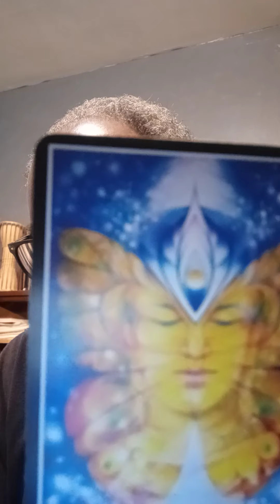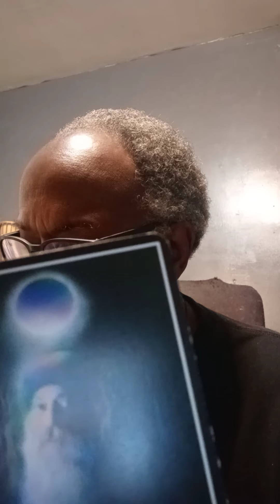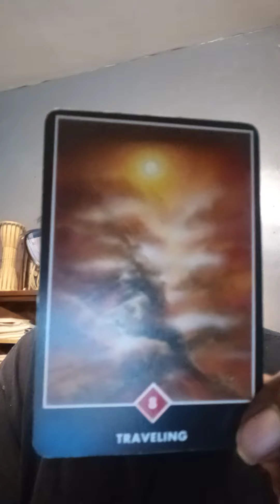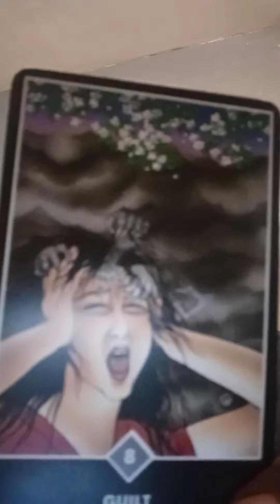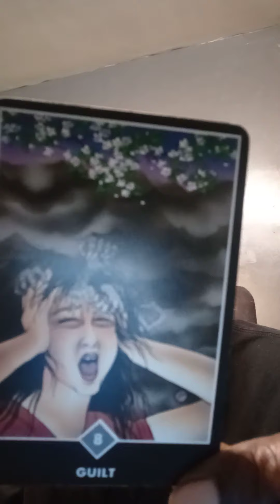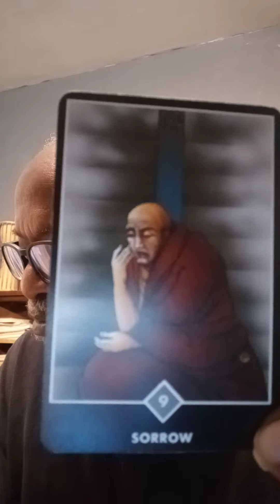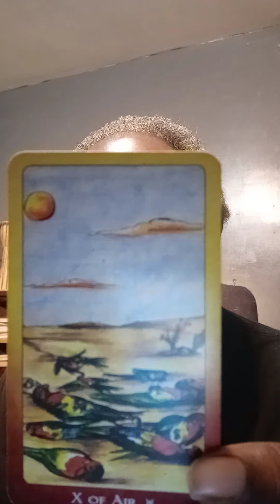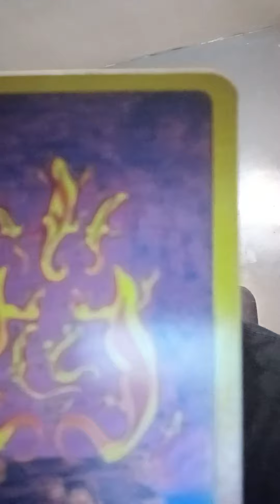Tarot Readings pt 2 July 24 2021